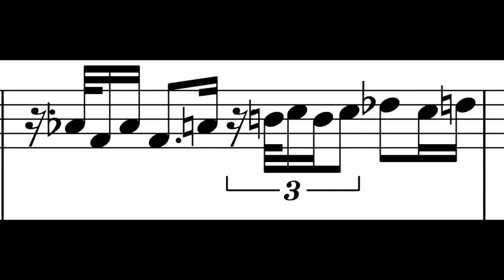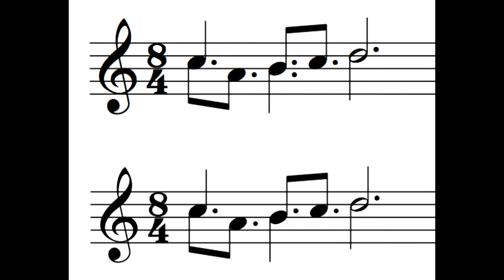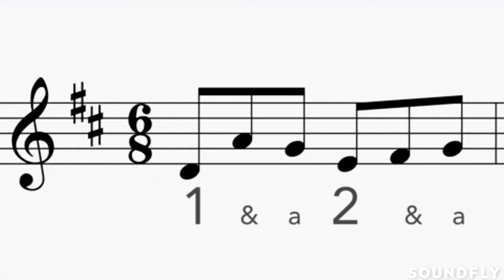Rhythm Runs Deep